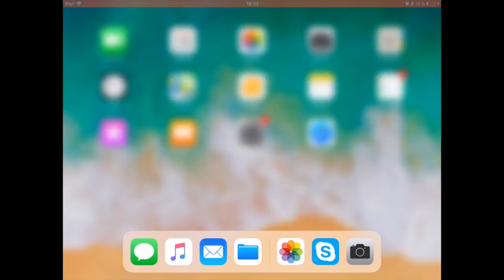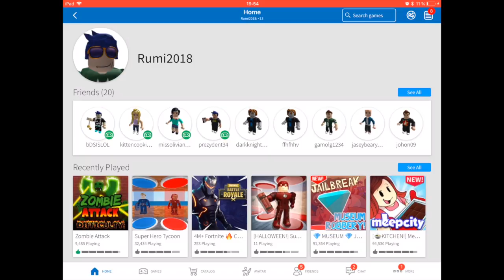RobloX ZOMBIE Attack Gaming with Rumi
Rumi GameStation